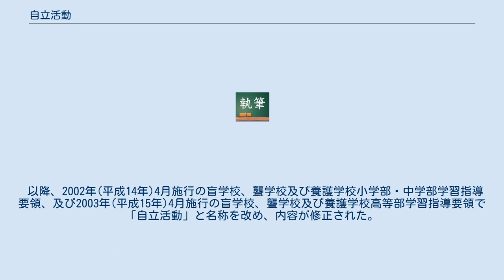自立活動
自立活動（じりつかつどう）は、障害がある児童及び生徒が自立を目指して、教育的な活動を行う指導領域である。
特別支援教育を行う特別支援学校と、それ以外の学校に設けられている特別支援学級、及び通級指導教室等で教育課程上重要な位置を占める特別の指導領域である。
 “第7章　自立活動”. 文部科学省. 2013年8月7日閲覧。
 　自立活動は、特別支援学校学習指導要領に示されている指導領域である。
幼児児童生徒の障害に由来する種々の困難を改善・克服すること、すなわち社会によりよく適応していくための資質を伸ばす指導の必要性を重視して、各教科、道徳、特別活動とは別に、特別の指導領域として設けられたものである。
 　自立活動の指導は、「自立活動の時間」を設けて指導する場合はもちろん、各教科、領域の指導を通しても適切に行われる必要がある。
このため、特別支援学校学習指導要領の総則において、教育課程編成の一般方針の一つに「自立活動の指導を、学校の教育課程全般を通じて適切に行うものとし、特に自立活動の時間における指導は、各教科と密接な関連を保ち、個々の幼児児童生徒の障害の状態や発達段階等を適切に把握して、適切な指導計画の下に行うよう配慮しなければならない。」と定められている。
 　障害に由来する困難とは、自立して生活することや、社会的に自立して活動することに様々な制約を受けることである。
幼児児童生徒であれば、親子の関係を築くこと、友達と遊ぶこと、年齢相応に自立して生活できること、学習活動に参加して学ぶこと、などに困難が生じる場合が少なくない。
実際上は、環境を調整したり、人的な支援を講じるなどの、教育的あるいは福祉的なサポートによって問題解決が図られる。
しかし、自立して生活したり、社会に適応したりする力は、障害があるからと言ってその状態が固定的なのではなく、教育的なかかわりによって改善が期待できるものである。
できないことはさせない、できないことは代行する、というような介護的なかかわりは、発達の状態に応じて必要なことであるが、さらなる成長を期待するかかわりとしては適切ではない場合がある。
特別支援教育においては自立活動を全ての教育活動における重要な指導内容として位置付け、教科、領域の指導と関連付けながら指導することで「自立を目指した主体的な活動」を推進し、幼児児童生徒の現在の生活や将来の生活をよりよいものへ高めるための指導、支援を行っている。
何らかのサポートを受けながらだとしても障害児者が「自分で行うことができる」という事実が障害児者自身の意欲につながり、周囲の信頼を生むことにもつながる。
それによって障害児者の人格が尊重され、権利が守られながら、より自立した豊かな生活を送ることにつながるのである。
また、その結果として自立した自由な社会生活を送ることが保障されていくのである。
 　 　 自立活動の目標は、 とされている。
ここでいう「自立」とは、幼児児童生徒がそれぞれの障害の状態や発達段階に応じて、主体的に自己の力を可能な限り発揮し、よりよく生きていこうとする姿を指している。
また、「調和的発達の基盤を培う」とは、幼児児童生徒の個々の発達の遅れや、個人内に生じている発達の不均衡（個人内差＝障害に由来する、できることとできないことの差）を改善したり、発達の進んでいる側面をさらに伸ばすことによって遅れている側面の発達を促すようにしたり等によって、全人的な発達を促進することをねらいとしている。
 　以下の6区分27項目が示されている。
（学習指導要領の改訂に伴い、1項目が新設〔※1〕、2項目について文が改訂〔※2、※3〕された。平成30年4月より実施。） 健康の保持 生活のリズムや生活習慣の形成に関すること。
 病気の状態の理解と生活管理に関すること。
 身体各部の状態の理解と養護に関すること。
 障害の特性の理解と生活環境の調整に関すること。
〔※1〕 健康状態の維持・改善に関すること。
 心理的な安定 情緒の安定に関すること。
 状況の理解と変化への対応に関すること。
 障害による学習上又は生活上の困難を改善・克服する意欲に関すること。
 人間関係の形成 他者とのかかわりの基礎に関すること。
 他者の意図や感情の理解に関すること。
 自己の理解と行動の調整に関すること。
 集団への参加の基礎に関すること。
 環境の把握 保有する感覚の活用に関すること。
 感覚や認知の特性についての理解と対応に関すること。
〔※2〕 感覚の補助及び代行手段の活用に関すること。...